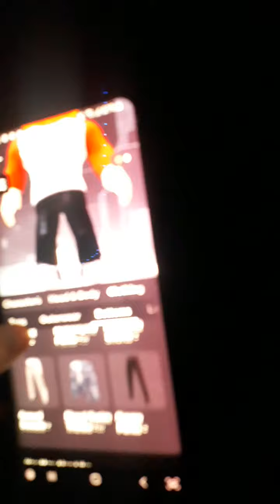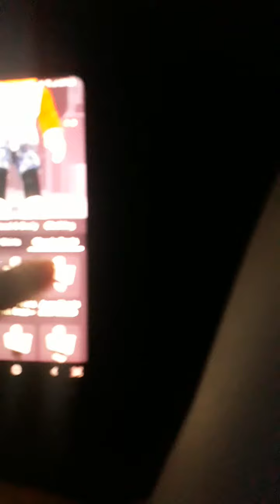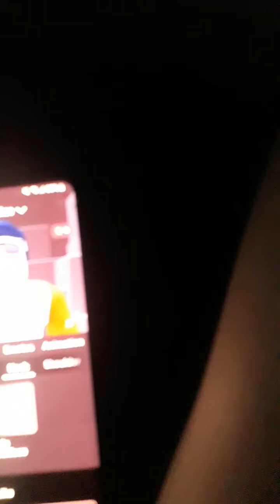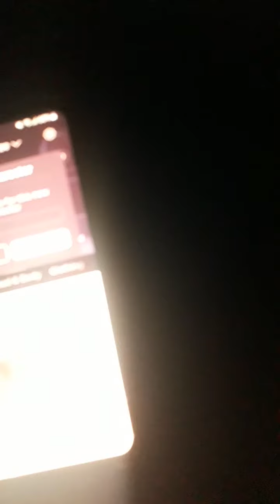Me making my Christmas outfit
I'll be making my Christmas outfit on my main account